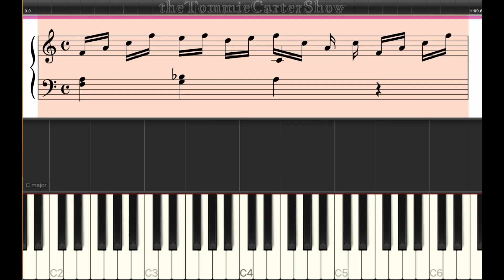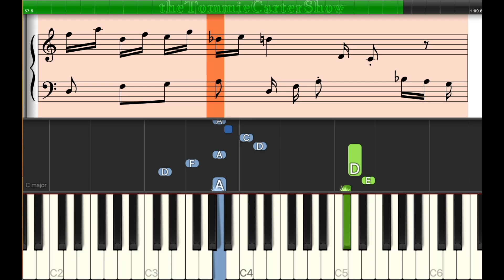Nannerl's Notebook #33 | Piano Tutorial | Synthesia | Practice Songbook Music | Leopold Mozart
Pro Tips:

1) Pause the video and study the pattern
2) Always practice as slow as possible
3) Repeat the pattern at least 7-10 times
4) Make practice a daily routine.
5) Use settings to slow the video speed and to LOOP video pattern.
6) Keep moving forward if mistakes occur
7) Change starting exercise for each practice session
8) See more tips in the community section for how-to use these videos to build your technique

Notes:
You should LOOP these small pieces to PRACTICE at least SEVEN (7) to TEN (10) TIMES